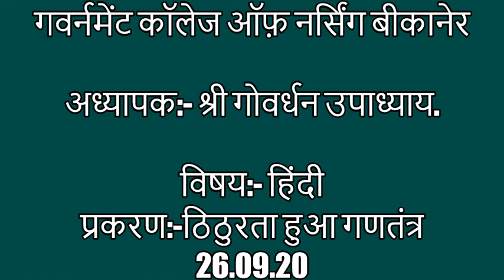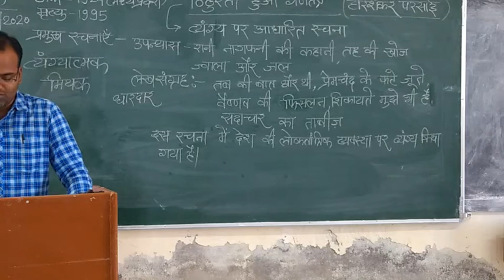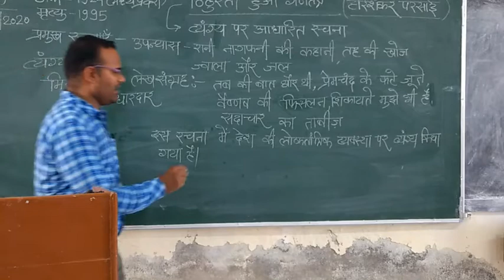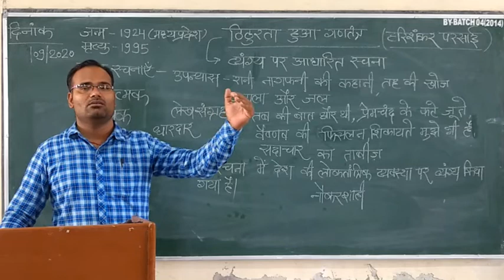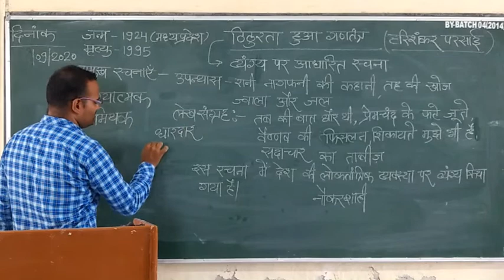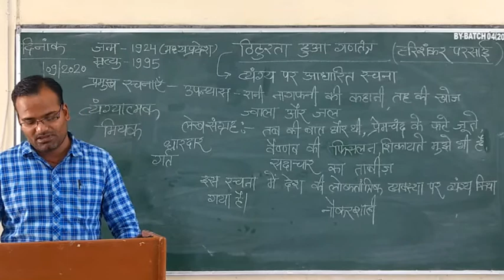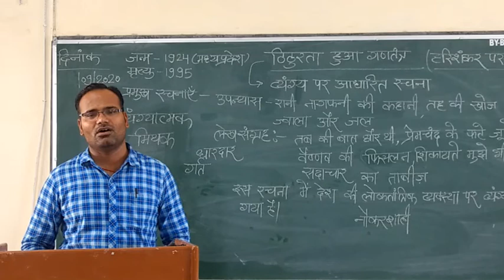श्री गोवर्धन उपाध्याय प्रकरण:- ठिठुरता हुआ गणतंत्र 26/09/20